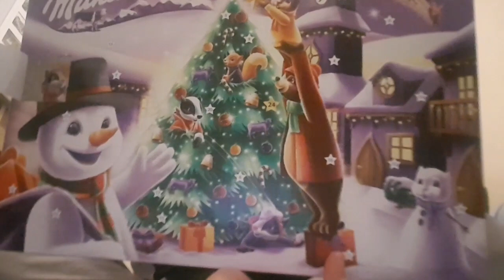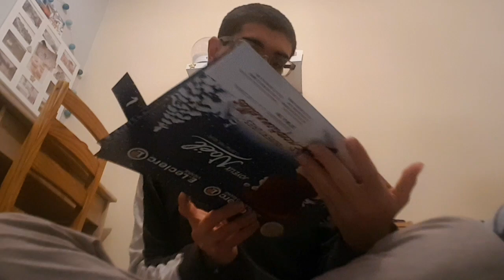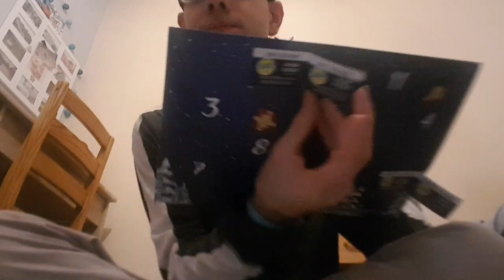2 calendrier de l'avent 2021 🎅🎅🎅🎇🎇🎄🎄🎑🎑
INSTARAM jeremyoutubechou
Tik tok jeremyoutubechou
Facebook jeremytb

time noël 🎅🎅🎅🎁🎁🎄🎄🎇🎇🎑🎑

time⭐